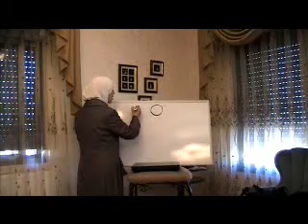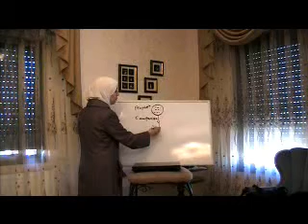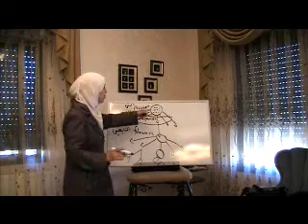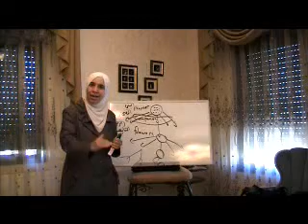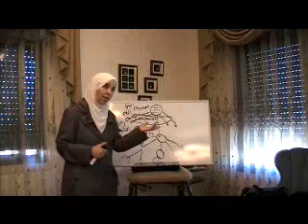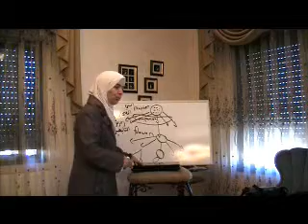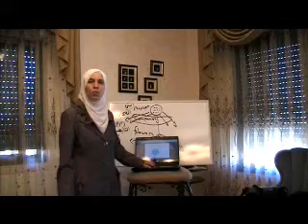Dr Dua' Fino - Lying In Islam 2